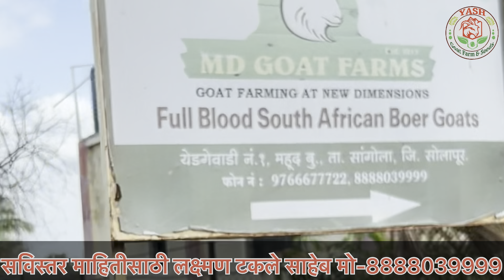साऊथ आफ्रिकेमधील फुलब्लड बोअर शेळ्यांचा फार्म एक शेळी बोकड विकली जाते 10 ते 15 लाखाला MDGoatFarm🐐